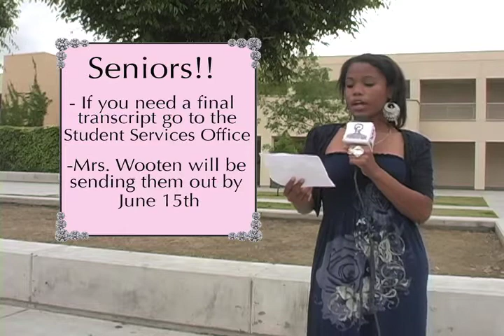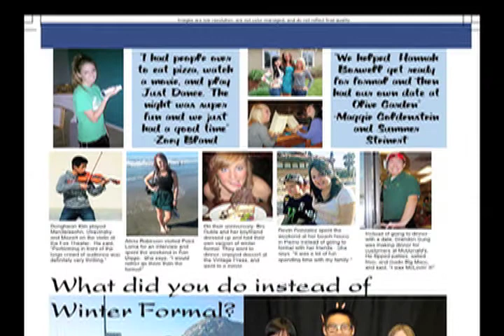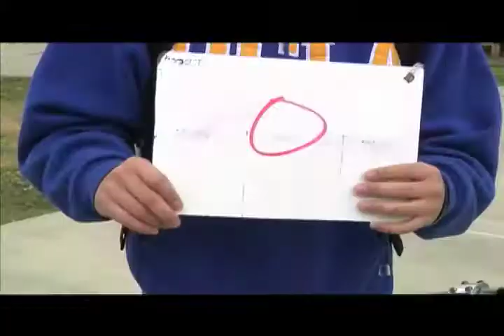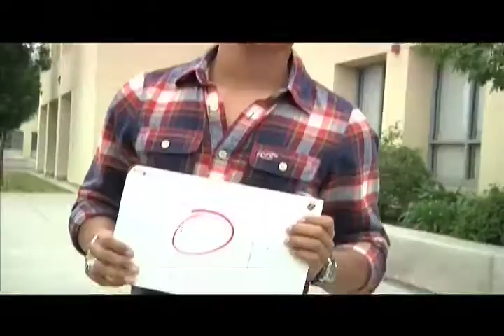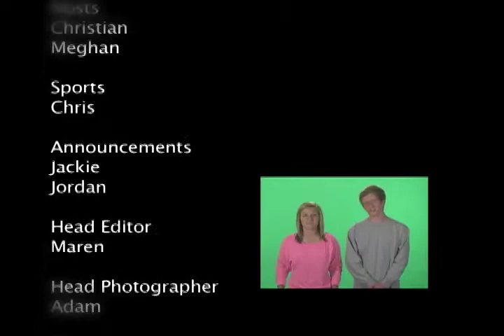On Air with Ed Hews Episode 92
The 46th episode of El Diamante High School's television show for the 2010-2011 season.